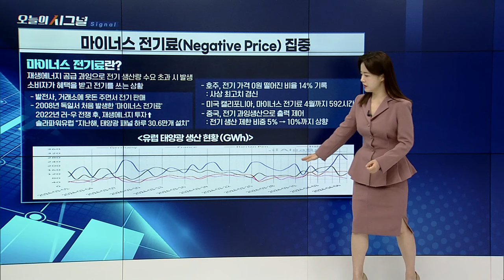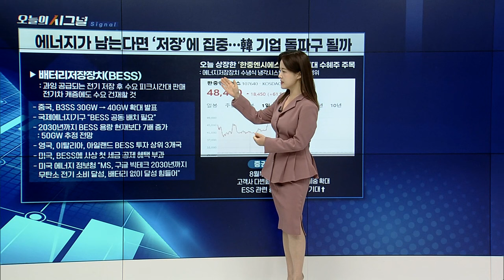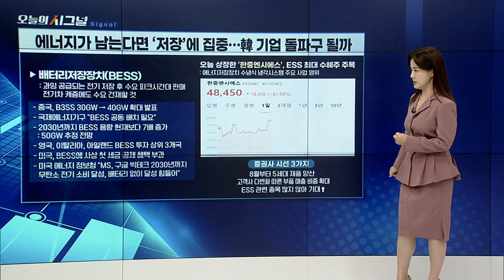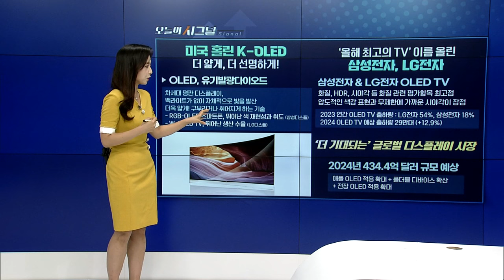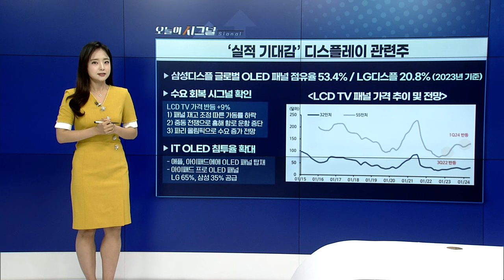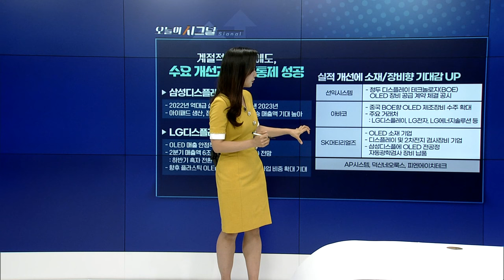이제는 전기가 남아돈다고? 우리가 집중할 분야는? [오늘의 시그널] | Final Shot (20240624)